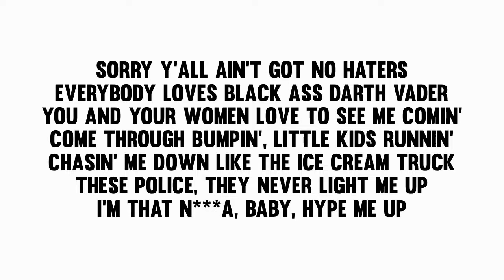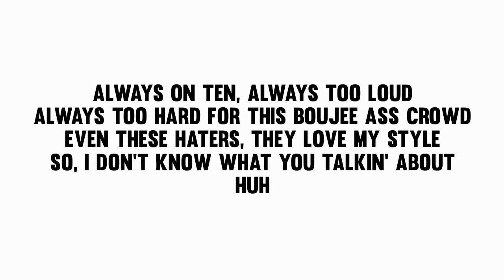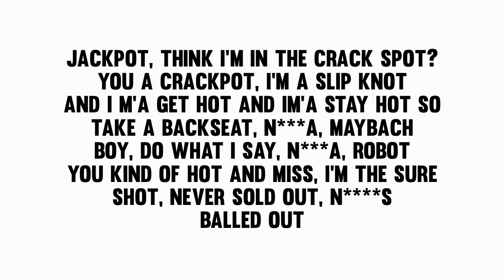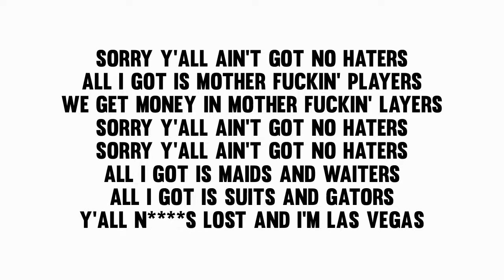Ice Cube - Ain’t Got No Haters ft. Too $hort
Ain’t Got No Haters lyrics  by Ice Cube ft. Too $hort. Music and images do not belong to me.